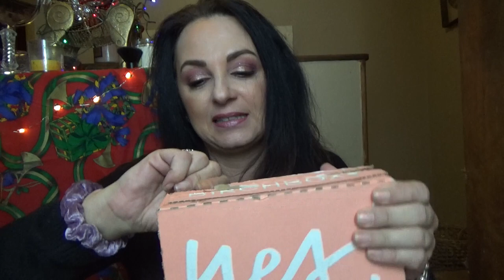Birchbox December 2018-and positive thoughts!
HI Everyone!
Birchbox is a $10 a month subscription box in which you get makeup, skincare and haircare sample size items.
I always love most everything!

I'm also keeping it positive and spreading the love!

If you would like to sign up for Birchbox, my link is below. If you use my link, I get points toward free product. Please don't feel obligated to use it, but thank you if you do!

Target Beauty Box™ - Holiday - Beauty Advent Calendar

ebates link
If you shop online you should shop through rebates! I have been using it for years.

Fabfitfun

Full disclosure, you save $10 on your first box, and I get $15 off my next box. My integrity is too important. Please feel no pressure to use my link.

Allure link